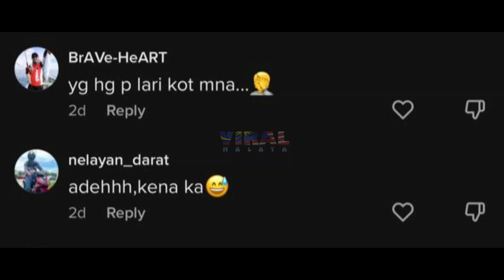BILA SUAMI FIRST TIME TEBANG POKOK, TENGOK APA JADI AKHIRNYA JADI TUMPUAN...